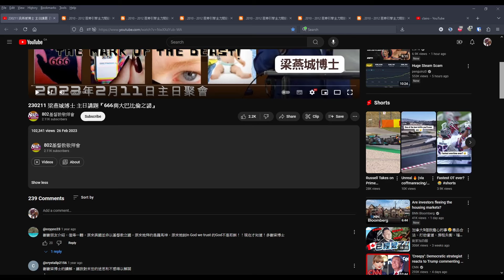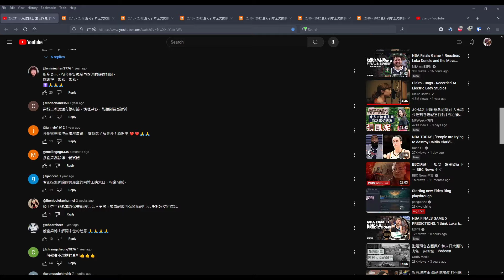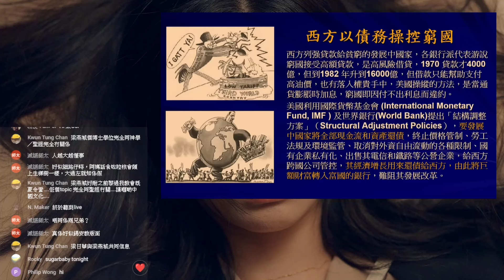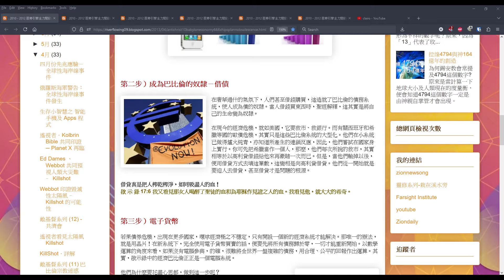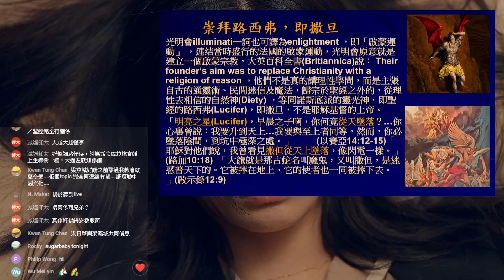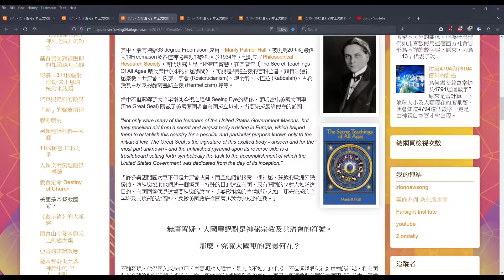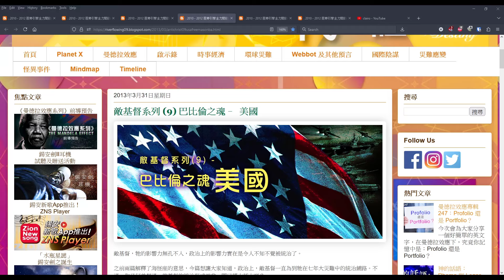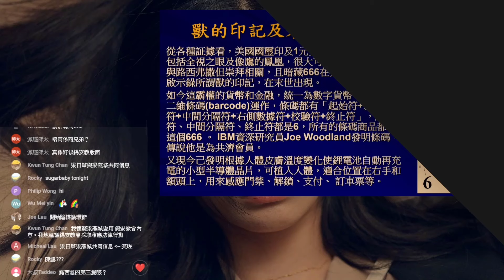梁燕城執梁日華口水尾 / 美國係666同大巴比倫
贊助商貼圖:
粉皮 FunPei